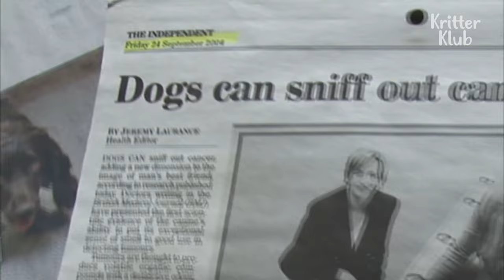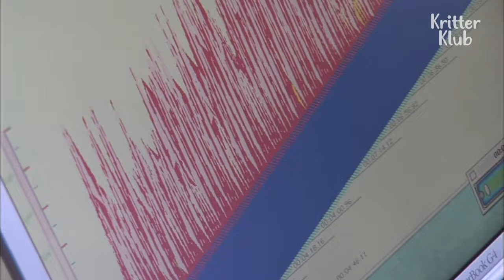Cat Can Snatch A Snack In A Second I Animals Got Talent Ep 7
Meet today's contestant!

(1) Dogs who can detect cancer
(2) Cat who catches snack with two paws
(3) Surfing dog who even runs the class